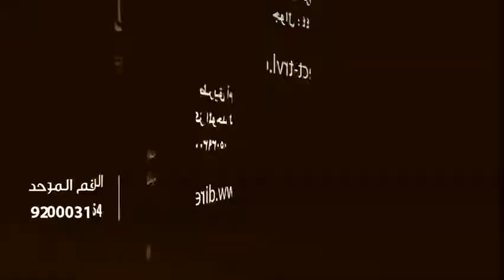معهد Kaplan في مدينة واشنطن العاصمة، أمريكا